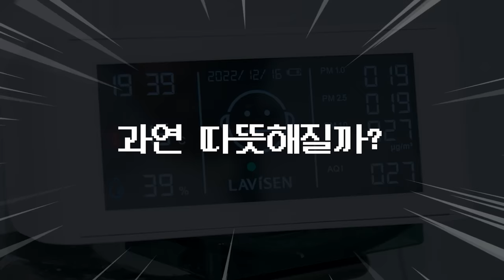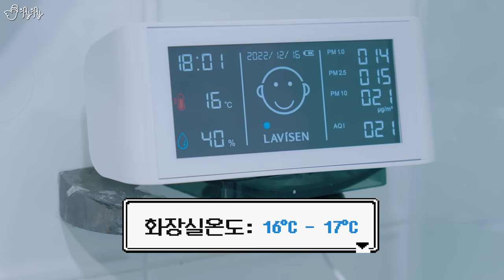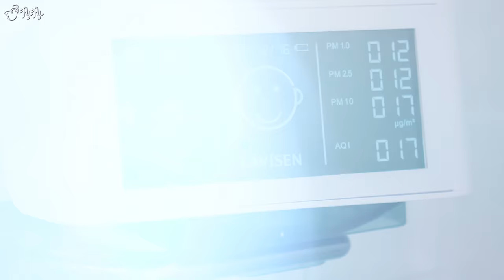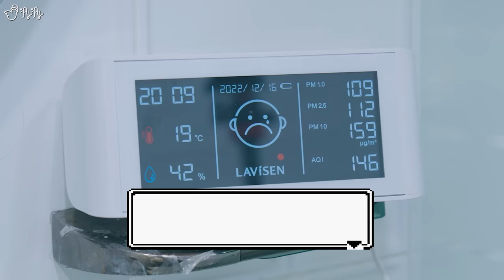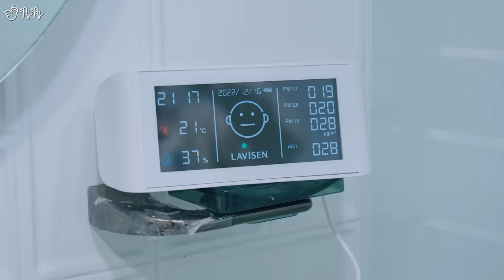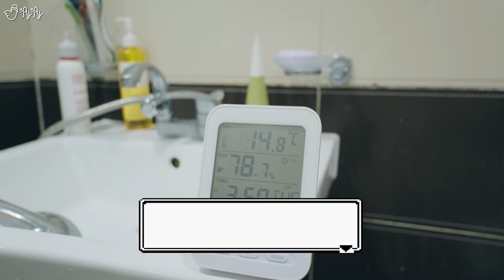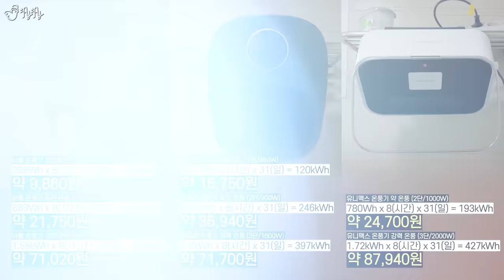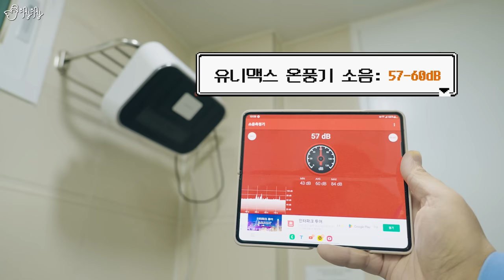추운 화장실에 잠깐 쓰는건데 굳이 비싼걸 사야할까? 가격대별 욕실온풍기 3가지를 사용해보니..